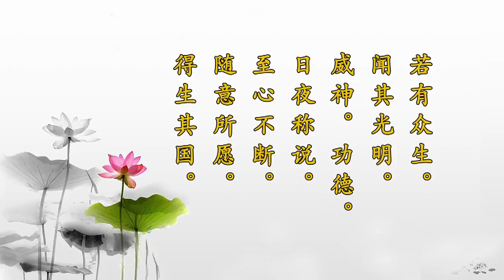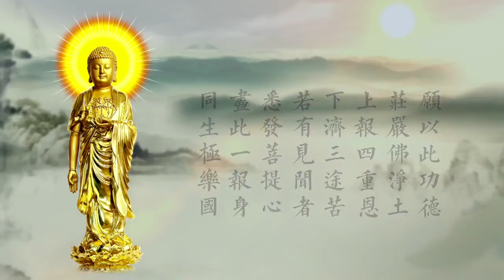劉素雲老師（ 復講）《無量壽經》 第29集 字幕版 2018.04.18